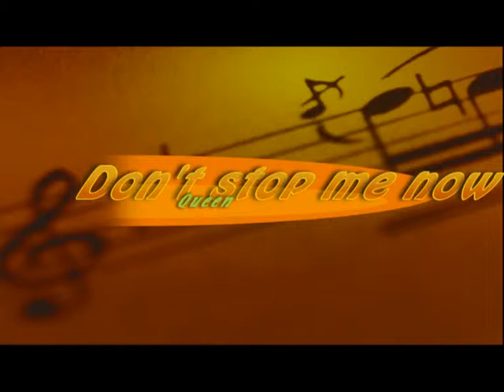Filmpje Léon, René, Jan Velema, Bart Oudkerk en Marijn